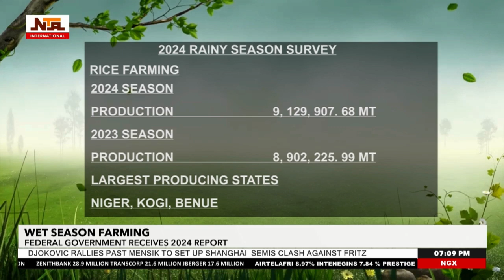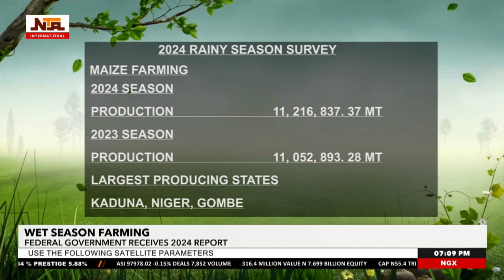FG Receives 2024 Report On Wet Season Farming